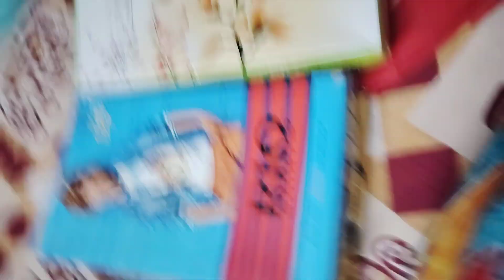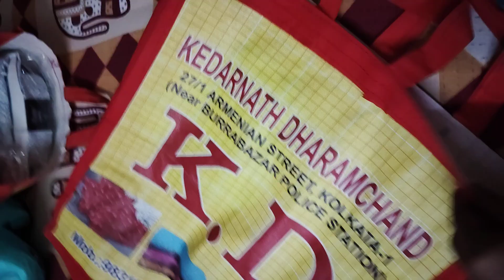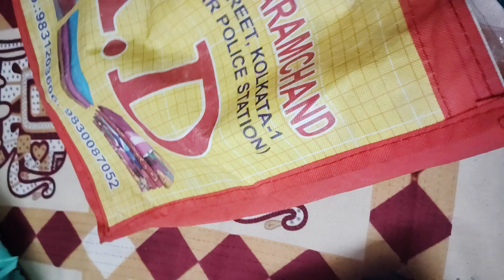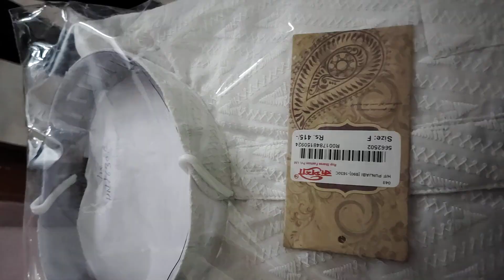ki ki pujo te ayush r ayush er family kinlo